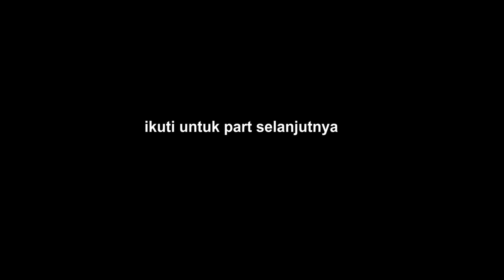slamet minta kawin sama adik kelas - kelakuan istri bikin lemes suami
slamet minta kawin